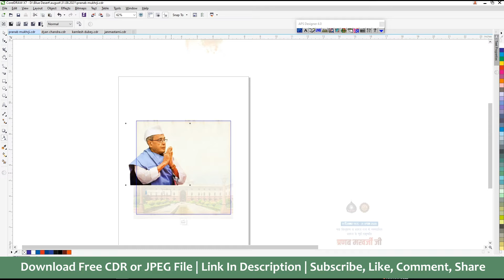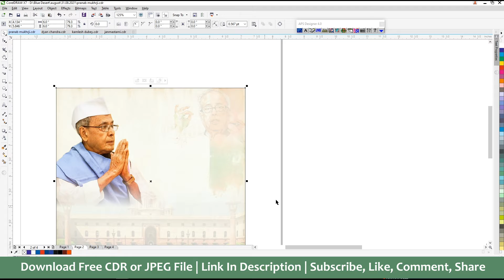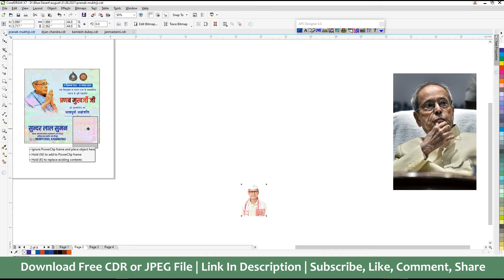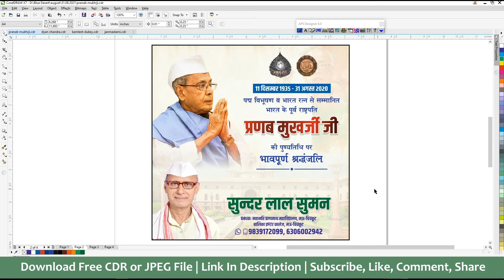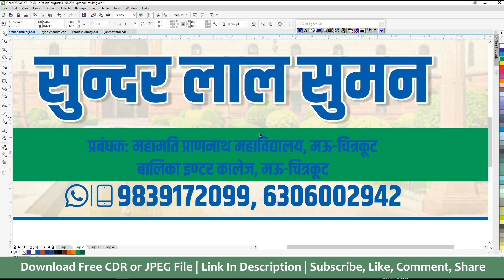Pranab Mukharji Social Media Poster || Corel Art || Corel Draw Design || Vipul Pandey || New Design